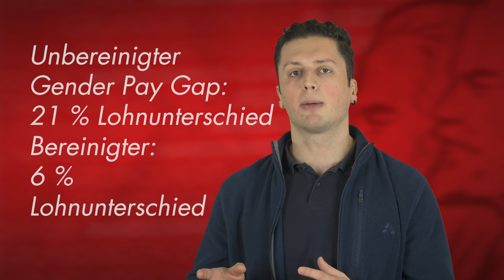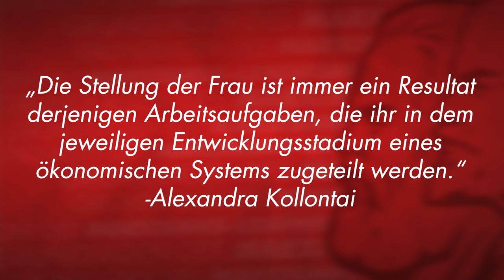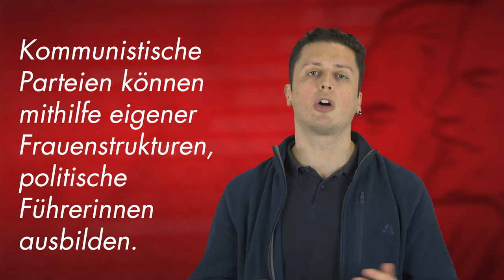Patriarchat Teil 2: Die Verbindung zwischen Patriarchat & Kapitalismus // Grundlagen des ML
Es geht weiter mit unserer Videoreihe zu den Grundlagen des Marxismus-Leninismus! Wie funktioniert das Patriarchat? Im 2. Teil zum Patriarchat geht es um die Verbindung zwischen Patriarchat, Kapitalismus und dem Kampf für ein Ende von Ausbeutung und Unterdrückung.

Wenn ihr Feedback, Kritiken, Videoideen, Fragen usw. habt, schreibt gerne in die Kommentare.

Zu unserer Videoreihe Grundlagen des ML:    • Grundlagen des Marxismus-Leninismus